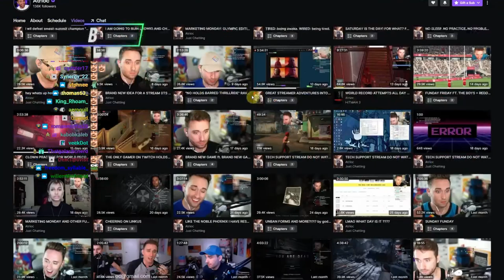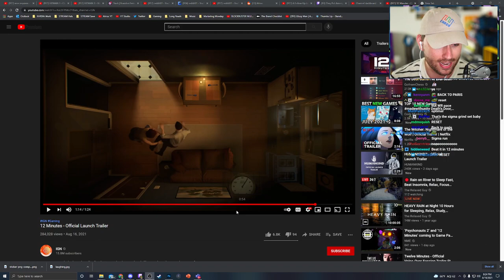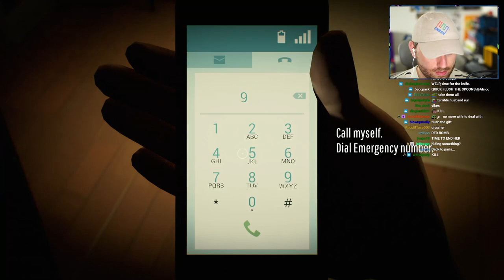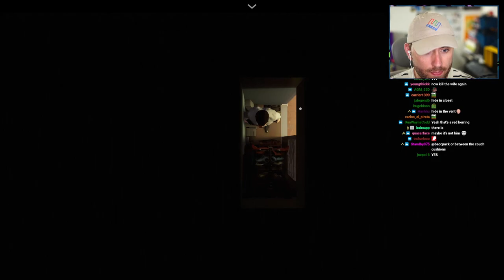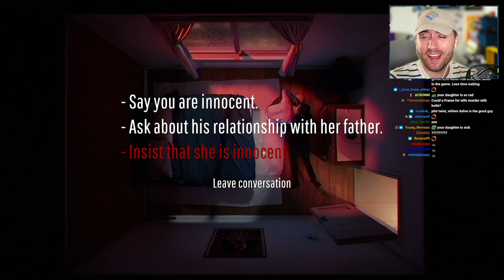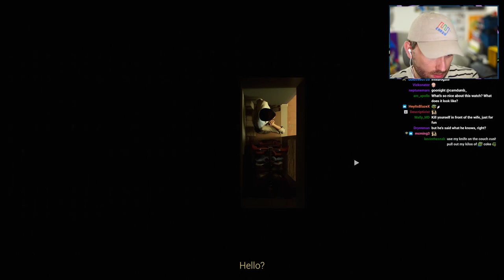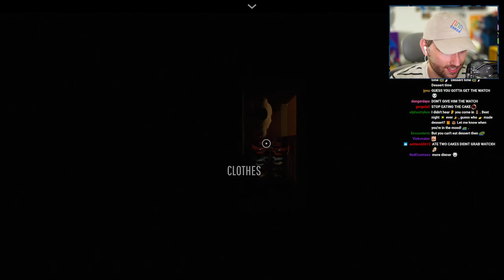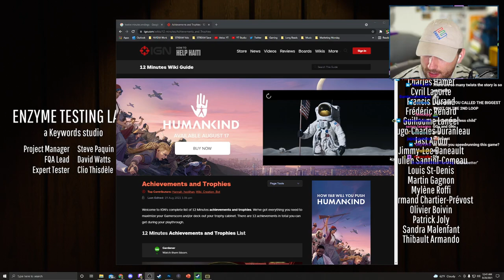[2021-08-19] Atrioc Plays Twelve Minutes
In this VOD, Atrioc talked to chat and then beat a new game, Twelve Minutes.

0:00 Intro Song
4:45 Shooting the sh*t
38:02 Twelve Minutes